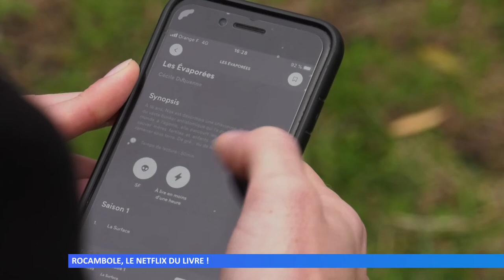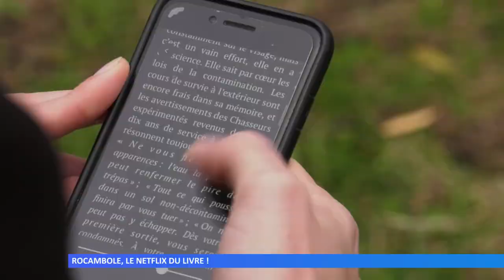Rocambole, le Netflix du livre !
Boris Duda est originaire d’Alsace. Il a co-créé l’année dernière une start-up qu’il décrit comme le Netflix du livre. Son nom : Rocambole. Elle propose des ouvrages originaux via une application.
Réalisation : Alsace 20 – Marine ZISS